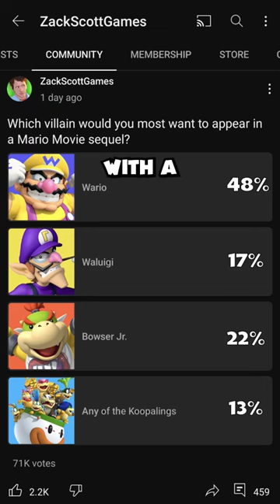Next Mario Movie Villain?